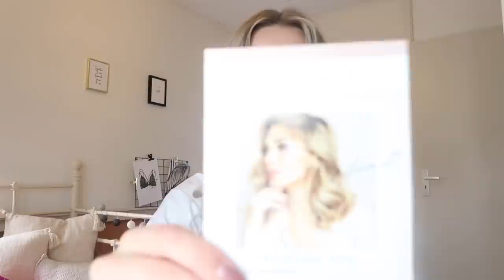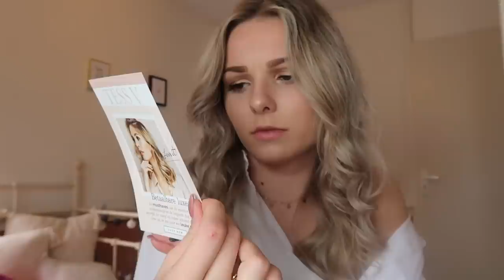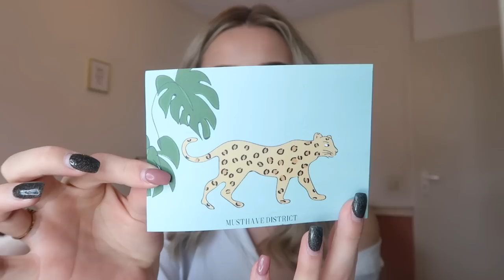XL LENTE SHOPLOG 🌸 | Floor Delver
Sieradenbycelin:
10% korting: FLOOR10